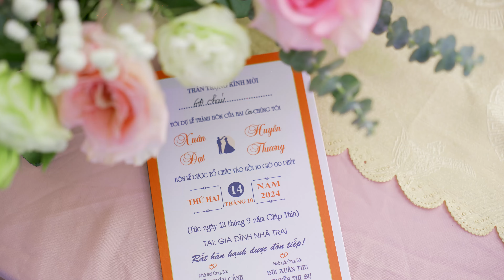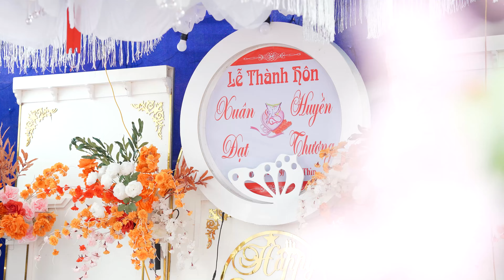ĐÁM CƯỚI HUYỀN THƯƠNG XUÂN ĐẠT - ĐÁM CƯỚI CÔ DÂU HUYỀN THƯƠNG XINH TƯƠI